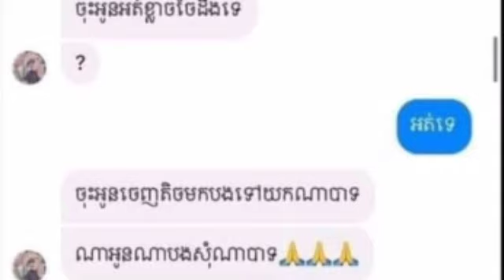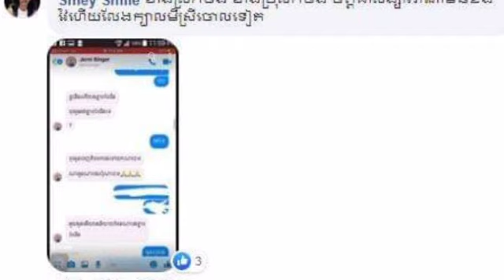បែកធ្លាយនូវសារឆ្លើយឆ្លង ញ៉ែគ្នារវាងនាយ ចឺម និងនារី ដែលជាសង្សារជនសង្ស័ យ ដែលណាត់ជួបគ្នា បង្កអោយមានទំន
បែកធ្លាយនូវសារឆ្លើយឆ្លង ញ៉ែគ្នារវាងនាយ ចឺម និងនារី ដែលជាសង្សារជនសង្ស័ យ ដែលណាត់ជួបគ្នា បង្កអោយមានទំនាស់វា យតប់គ្នាតែម្តង A message was exchanged between the prince and the girl's girlfriend, who had been dating for a long time.